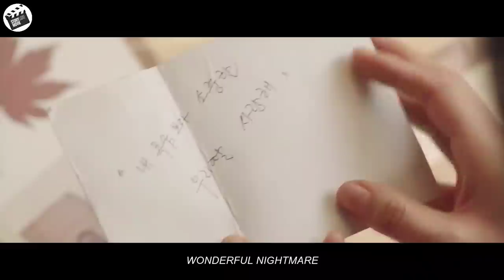This Rich Woman was Punished by Her Father To Be POOR for 30 Days